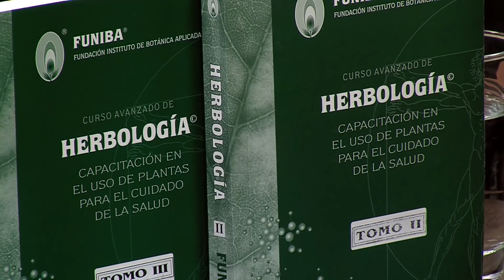Como Esterilizar Envases para Conservar Preparaciones - HogarTv por Juan Gonzalo Angel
Al escoger un envase para un producto, es necesario conocer el material que mejor se adapta a las condiciones del mismo. A continuación, se enuncian los principales materiales en que se fabrican los envases y sus características más destacadas:

Metales
Resistencia mecánica
Ligereza
Estanqueidad y hermeticidad
Opacidad a la luz y a las radiaciones
Conductividad térmica
Reciclabilidad
Fuente